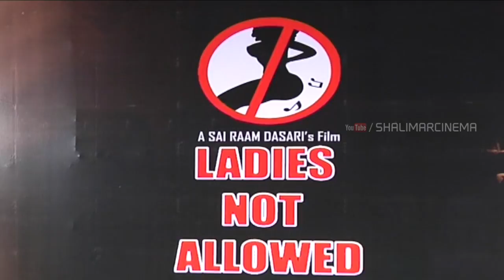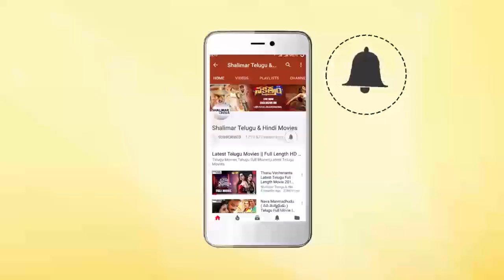Ladies Not Allowed Movie Trailer Launch || Shakeela, Geetha, Anil || Shalimarcinema